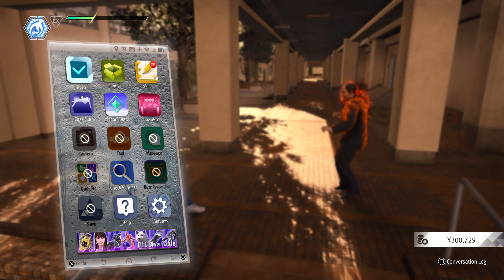Lost Judgment Japanese Dub Walkthrough Part 17 - Red Knife [PS5/4K] [No Commentary]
Lost Judgment On The PS5 [4K 60FPS]

-All Sub Quest & Side Story's
-Japanese Voices & English Sub
-No Commentary